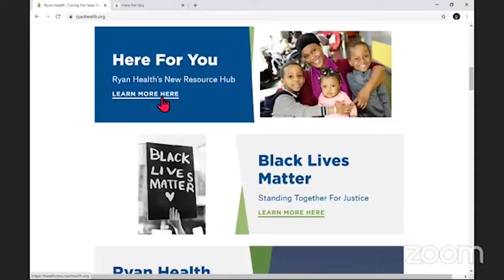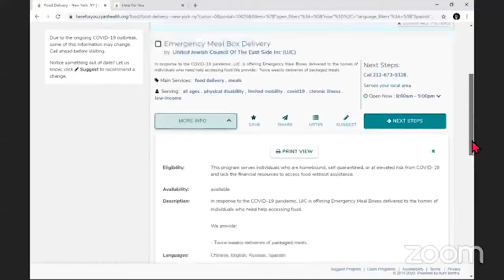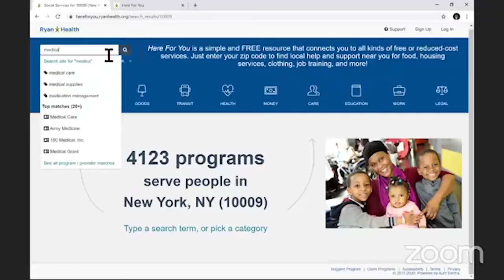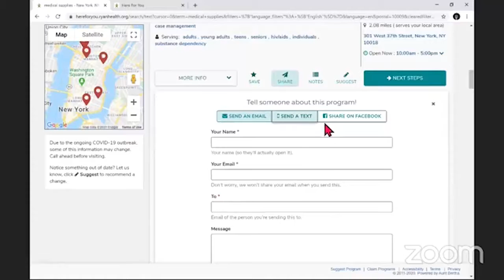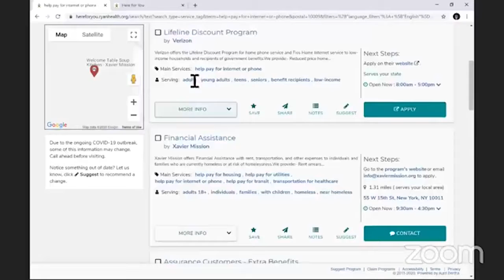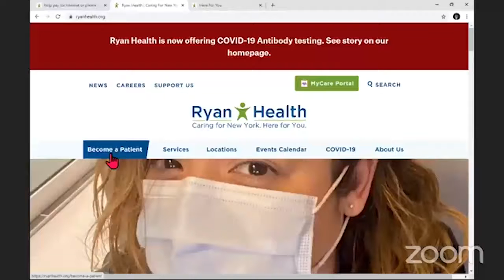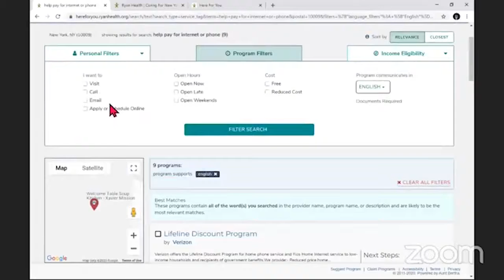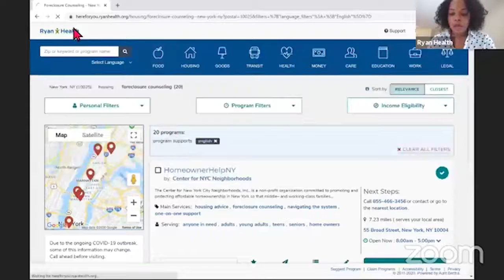Ryan Health's Here for You Community Resource Hub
Watch the first of a patient webinar series for National Health Center Week 2020.